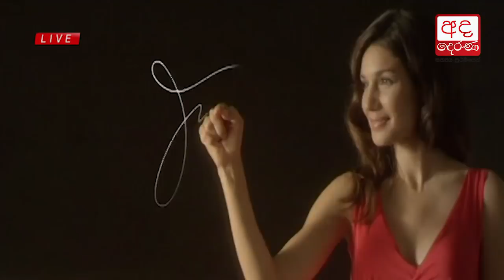Ada Derana Lunch Time News Bulletin 12.30 pm - 2017.11.25